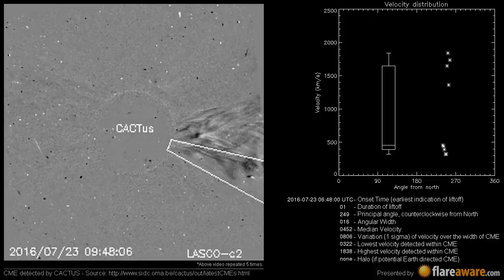A Non Earth directed CME at 2016-07-23 06:48:00 UTC